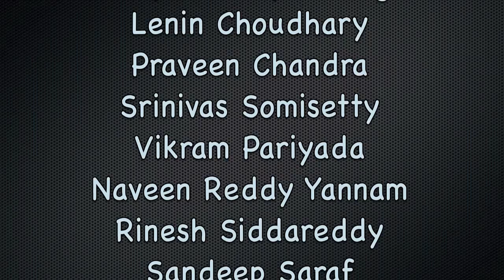MGIT Mini-reunion @ Hyderabad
MGIT 2003 Batch mini-reunion @ SCF, Hyderabad, India on Dec 26th, 2013.

Harish Koyalagundla
Prem Errabelli
Chaitanya Reddy Manugunta
Sasikanth Dola
Lenin Choudhary
Praveen Chandra
Naveen Reddy Yannam
Vikram Pariyada
Sandeep Saraf
Srinivas Somisetty
Rinesh Siddareddy
Sirish Rao